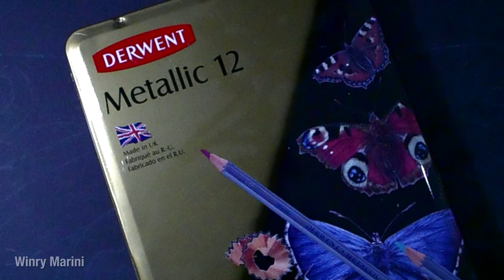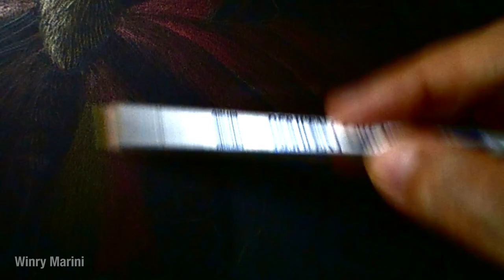Peacock Butterfly Drawing with Metallic Pencils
Materials:
1. Derwent Metallic Colored Pencils
2. Canson Black Paper
3. Small brush and water